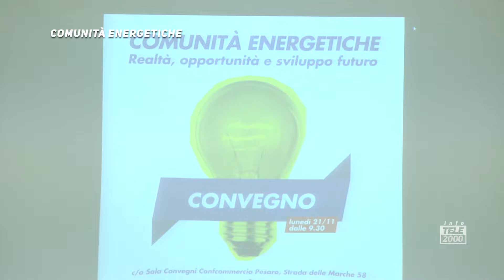Comunità energetiche - Realtà, opportunità e sviluppo futuro. Convegno Confcommercio e comuni